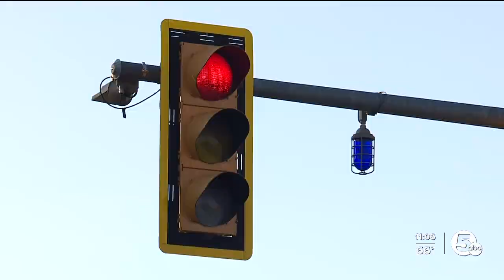Summit County woman pepper sprays man who assaulted and nearly carjacked her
A Summit County woman who is a mother and grandmother is sharing her story after a man assaulted and nearly carjacked her.